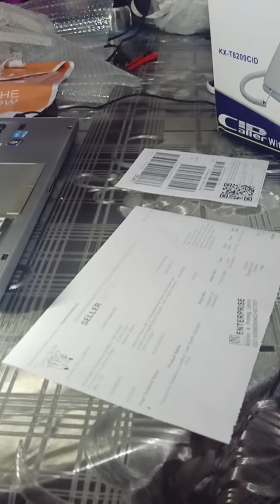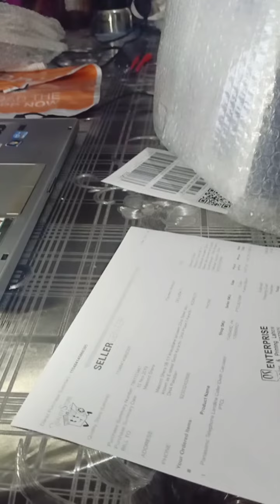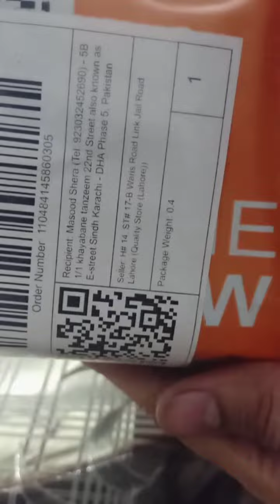Daraz.pk order Processing for Claim